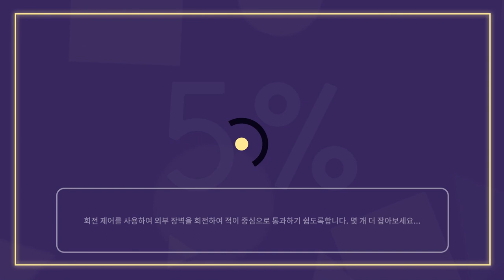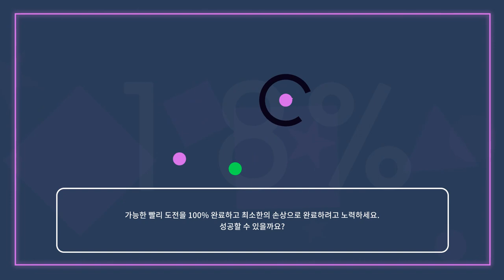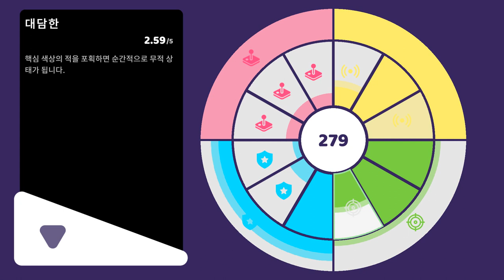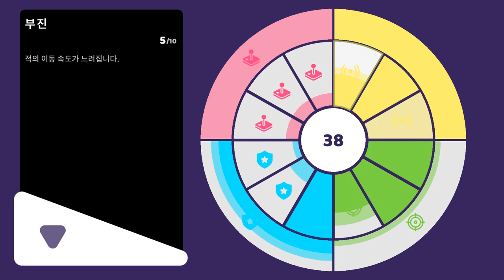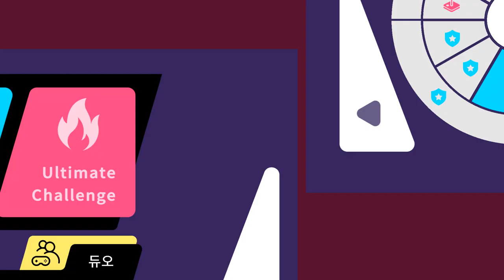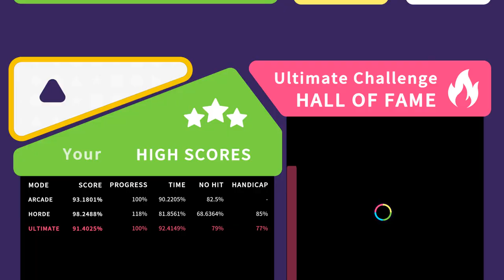[100% Challenge] Collecting Identical Balls at 100%